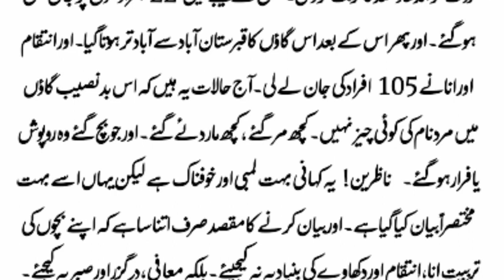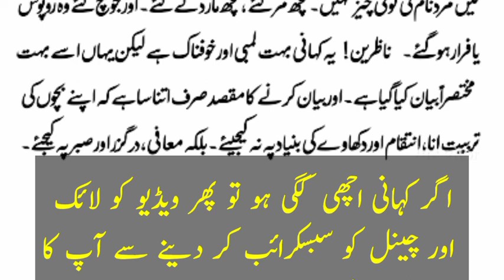heart touching & emotional story - moral kahani -saima gill voice -hindi kahani -urdu kahani -kahani